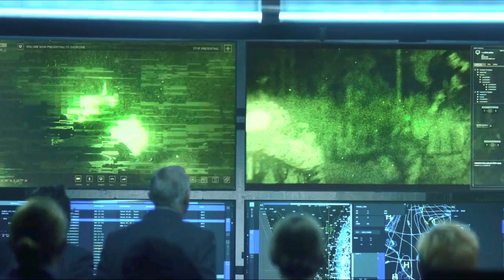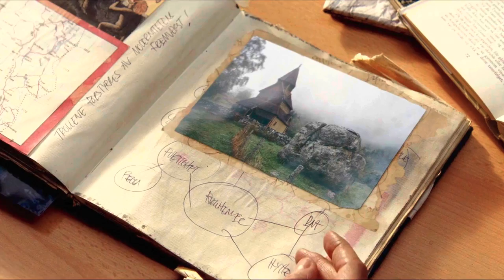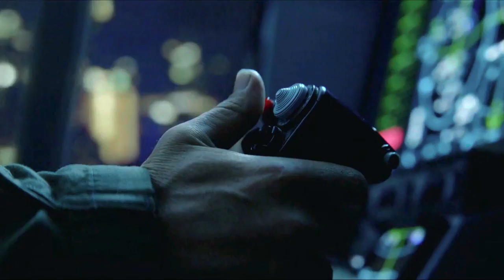Troll (2022) Monster Horror Film Explained in Hindi/Urdu Summarized हिन्दी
Troll (2022) Adventure movie explained in Hindi Urdu. The Norwegian Adventure Thriller film “Troll” as known as Mountains Will Move is summarized with a full ending in हिन्दी explanation. The plot revolves around a colossal monster referred to as a troll, awakening after spending millennia imprisoned beneath the earth. As it rampages through the city, destroying everything in its path, the townspeople and army are shocked to discover that such creatures actually exist. Despite the fear and hostility that humans have towards the troll, there is one girl named Nora who cares for it deeply. The troll, on the other hand, does not want to harm humans, but its size and power make it difficult for it to avoid causing destruction.

In my views, the movie explores themes of fear, misunderstanding, and the power of compassion. It is fantasy or science fiction film that centers around a giant monster troll, goes on a rampage through the city. Also fear and misunderstanding can lead to unnecessary conflict, and that compassion and understanding can help to overcome such conflicts.

Credits:
Images and footage Source: Netflix
Director: Roar Uthaug
Producer: Espen Horn